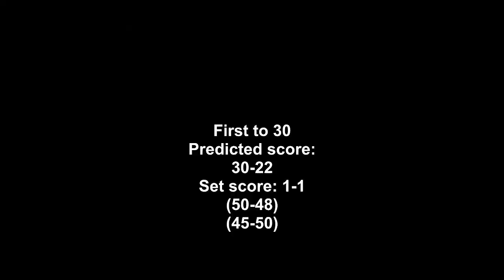[The Puyo Gauntlet] vs kzN, tiebreaker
Challenging many of the best players outside of Asia to 2 first to 50 sets to showcase the current level of play and see how well I do against the best.  Open to outside challenges so if you think you are close to my level or stronger you can challenge me too